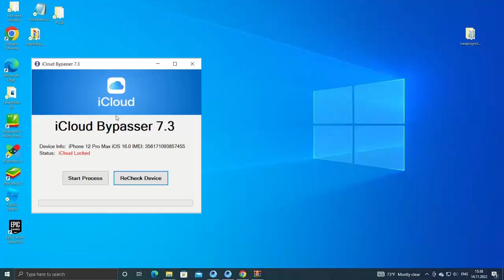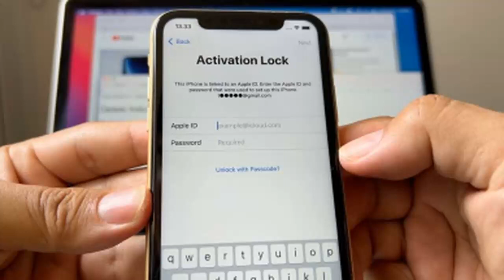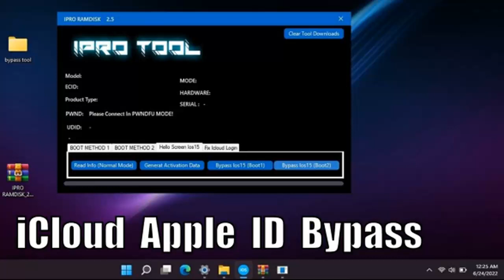iCloud Unlock iOS 16 - 12 (For Any iPhone) iOS 16.2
How to bypass ios 16 icloud locked free ios 16.2 - how to use bypassing icloud, how to make apple ID ios 16 full untethered, how to bypass icloud ios 16.1.2 finally bypass icloud ID.
How to active icloud and new tutorial untethered icloud locked - how to bypass iphone, ios 15.7.2 - ios 15 release ios 16 and cydia tweaks ios 15 how to bypass lock untethered free.
For any iphone 13 12 11 XS X XR icloud bypass 2022 - unlock iphone icloud, iphone ios 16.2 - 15 no need JB or Cydia ios 15.7.2 unlock - iphone bypass 2022 with icloud unlocked.
That so crazy ios 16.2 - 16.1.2 bypass id, bypasser 7 icloud iphone 11 12 13, tutorial ios 15.7.2 the bypass iphone - icloud unlocking untethered bypass sim notifications is working!
That new tutorial about icloud unlocks ios 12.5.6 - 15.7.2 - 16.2 works SIM call data and other features, no icloud working ios 16 unlock apple ID untethered icloud free tool - iOS 16.
The new icloud unlock tool - download free with pc - no need checkra1n jailbreak ios 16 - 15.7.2 icloud bypass updated 2022, working icloud apple ID unlocking method with computer.
That new tutorial about icloud unlocks ios 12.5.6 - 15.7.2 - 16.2 works SIM call data! Bypass ios 16 bypass icloud, bypass ios 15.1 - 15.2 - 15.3 ios 15.7.2 bypass icloud 2022 review.
Untethered bypass icloud ios 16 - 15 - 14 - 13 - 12 with easyunlock, new method for icloud bypass ios 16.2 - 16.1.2 bypasser windows on icloud without JB - Cydia the ios 16 tested.